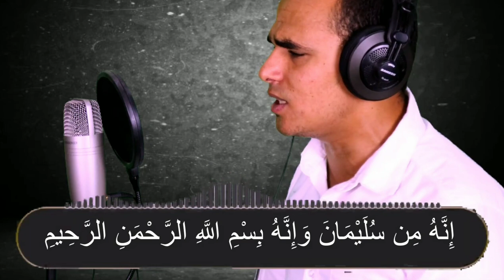من اجمل ما سمعت | تلاوة جميله جدا | القرآن الكريم من سورة النمل | بصوت القارئ مصطفى البرزاوي